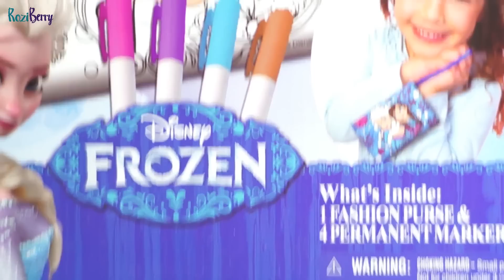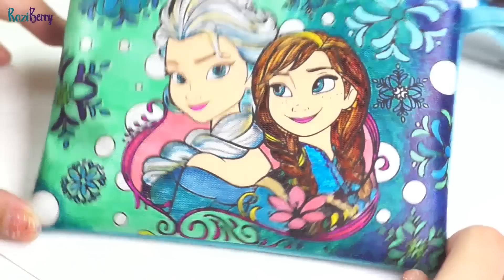DISNEY FROZEN Color N' Style Fashion Purse Activity Coloring Elsa and Anna Frozen Video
Princess Anna and Queen Elsa color n style purse. We're gonna color and style our own Disney frozen wallet.